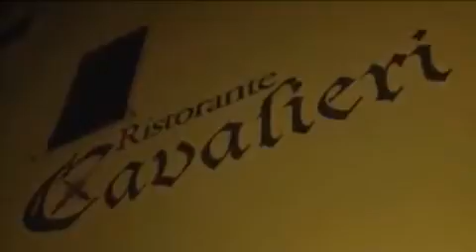SKY Sport 24 Torino, Di Michele racconta l'aggressione HD PiFzN1sKsKQ